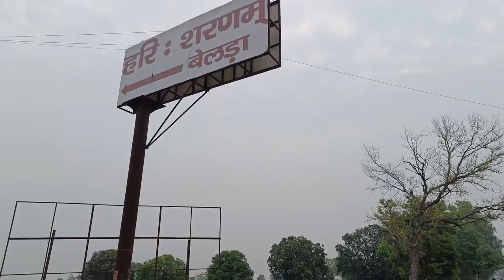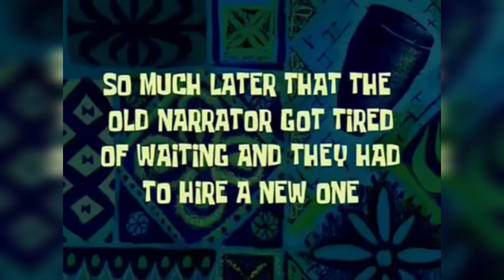Being a Kanya of Gurukul | Daily routine | Full route from Roorkee to Haridwar by scooty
Hello family 🌚